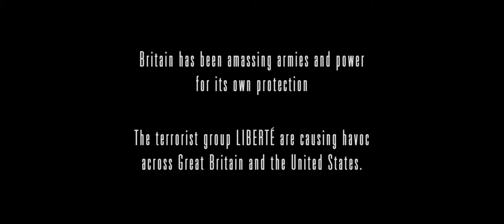THE BOMB - Teaser 1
Official Teaser 1 video of the short film "THE BOMB".

- Written & directed by: Martin Richards.
- Teaser original music composed by: Dimitris Makridis.
- Teaser editor: Yiannis Stravolaimos.
- Teaser sound mix by: Tushar Manek.